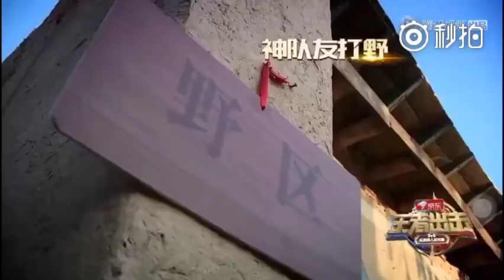171221 老黄vs老王 黄景瑜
Cr: @宇宙的小猫咪